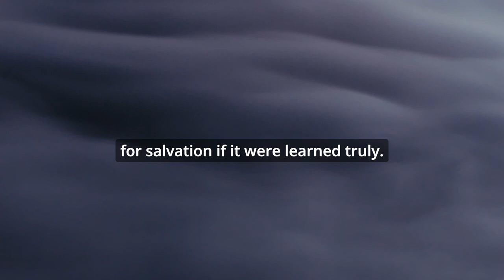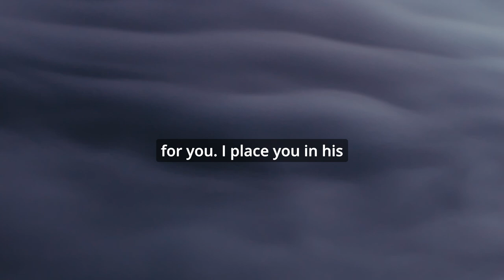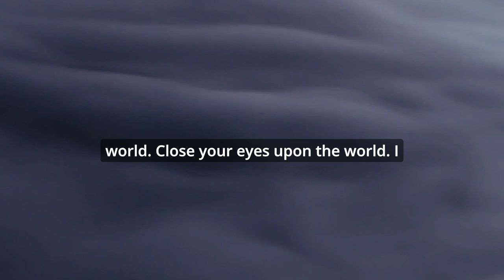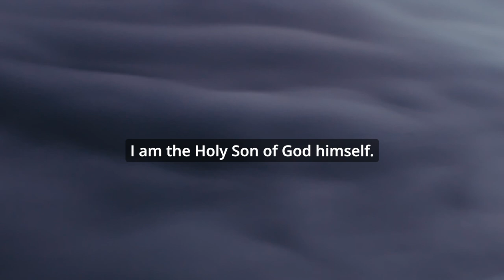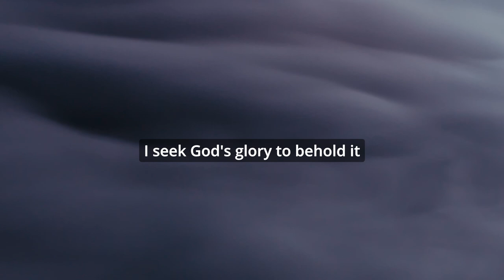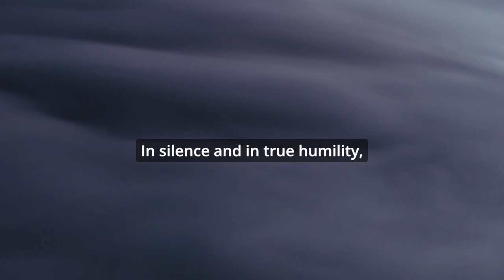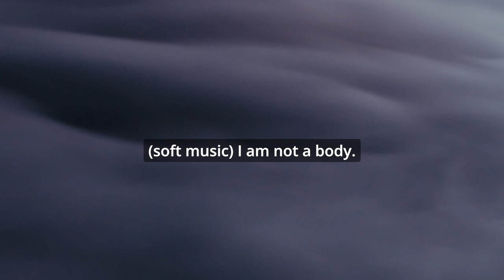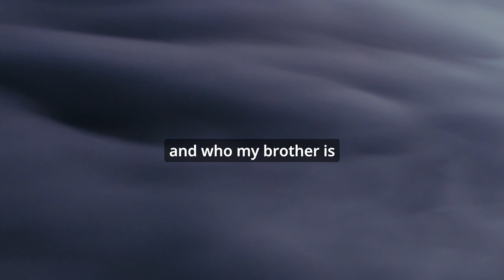ACIM Lesson 211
get daily updates and join the coming groups